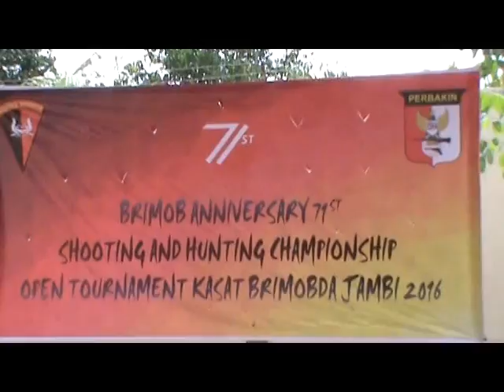WALI KOTA JAMBI FASHA UNJUK KEBOLEHAN MENEMBAK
WALI KOTA JAMBI SYARIF FASHA MENEMUKAN HOBI BARU, YAITU MENEMBAK, HOBI INI LAHIR SETELAH MENCOBA LANGSUNG MENGGUNAKAN SENJATA API DAN MELESATKAN PELURU KE SASARAN